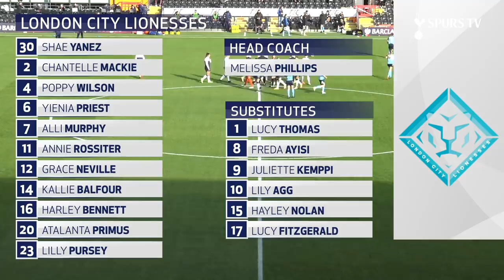HIGHLIGHTS | SPURS WOMEN 4-0 LONDON CITY LIONESSES | CONTI CUP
Watch highlights from Tottenham Hotspur Women's 4-0 Conti Cup win over London City Lionesses.